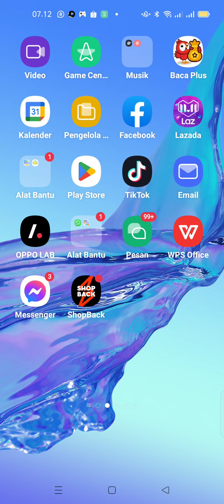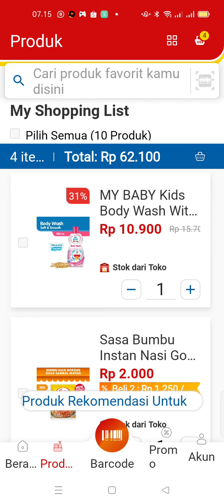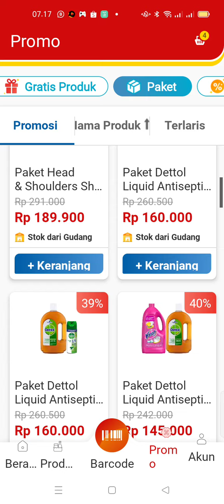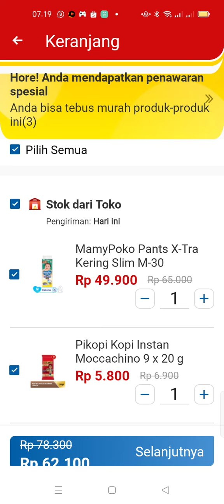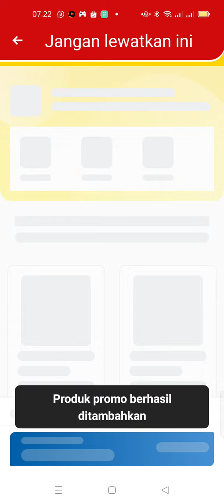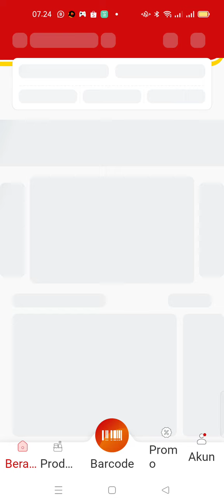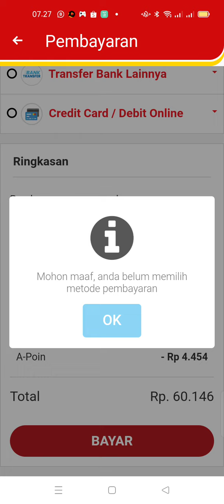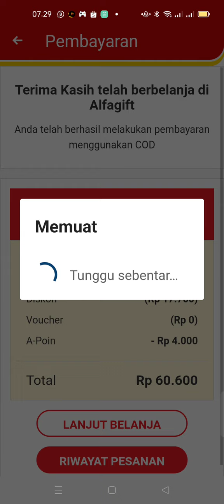cara menggunakan poin alfagift saat belanja || belanja dengan point' alfagift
caramenggunakanalfagiftpoinsaatbeanja
Halo! Sekarang kamu bisa belanja kebutuhan harianmu dari rumah. Dapatkan gratis ongkir tanpa minimum belanja ke seluruh wilayah di Indonesia.

🎁 Daftar pakai kode referral ini: SRIM0053

& dapatkan reward menarik